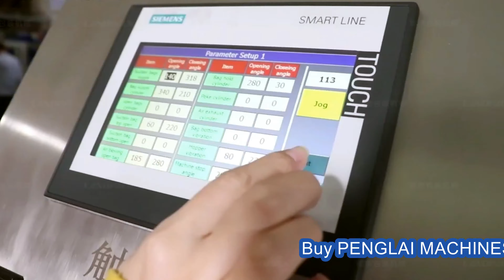pepper oil premade pouches filling sealing machine 8 station rotary bags liquid&granules filler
The premade bags packing machine with 8 stations can fill the liquid and granules into the spout then seal it automatically.
After-sales service
production line running for more than 5months in factory:
UK Agent Office
69 Waterloo Road Manchester England M8 8FJ